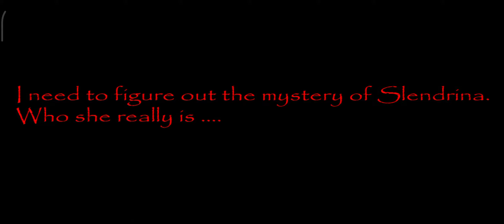HOUSE OF SLENDRINA na rok 2021 Gameplay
pozdro z okazji 2021 roku